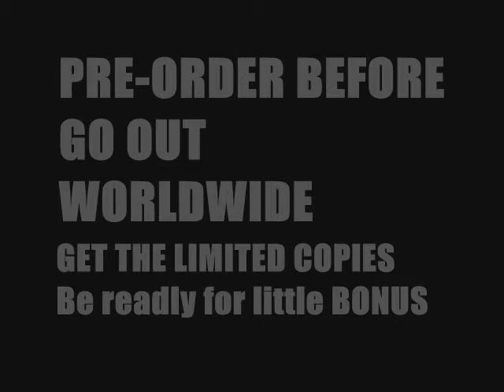Low Sky - Free Mind (ALIVE promo)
Producer - LOW SKY - Free Mind [ALIVE]
24/09/13
Download whole EP release before 24 of Sept. the officialy worldwide release!
1.Alive
2.Free MIND
3.Breeze
4.Eclipse